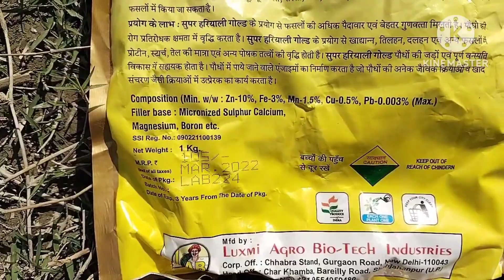आलू में पहली यूरिया कब और क्या मिलाकर डालनी चाहिए/alu me urea ka prayog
alu me pahli baar urea kab daalni chahiye